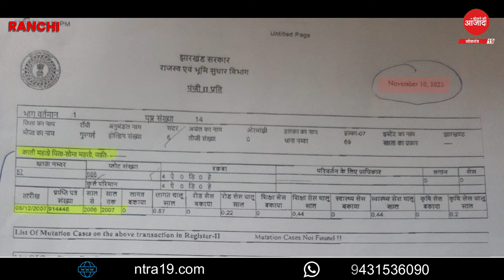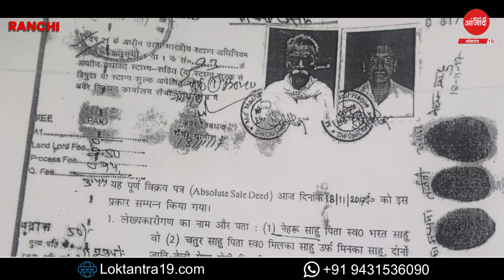LOKTANTRA19 : ओरमांझी अंचल के कर्मियों की मिलीभागत से मिल्का कुम्हार के परिजनों ने गणपत साहू की...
ओरमांझी अंचल के कर्मियों की मिलीभागत से मिल्का
कुम्हार के परिजनों ने गणपत साहू की जमीन बेची